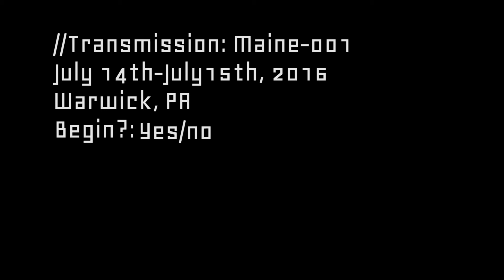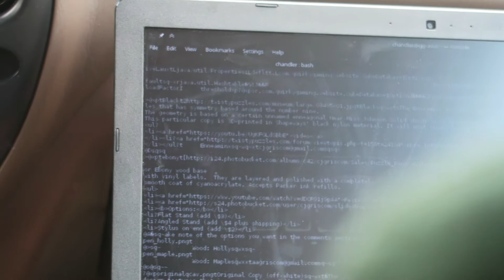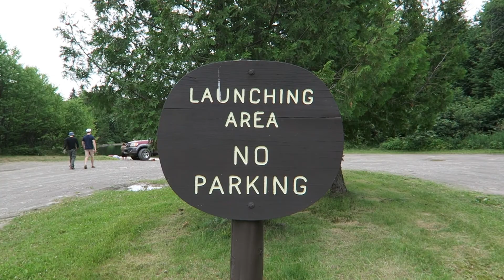Allagash River, Maine|Prologue/Part 1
This is the Prologue to the Maine film.(See what I did there?)
It's the prep, pack and travel we did up to the North Maine Woods for our trip up the Allagash river.